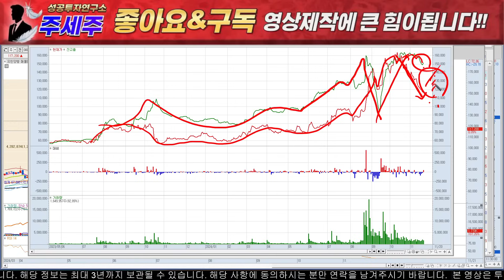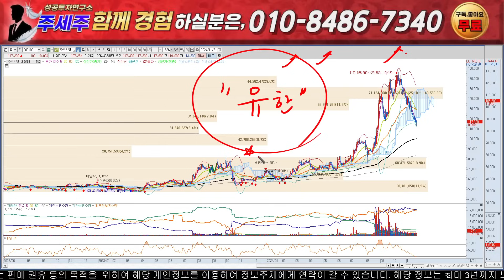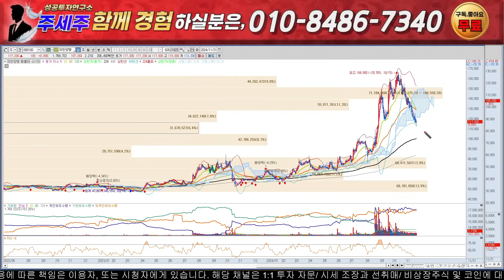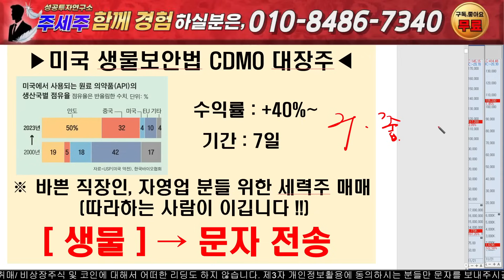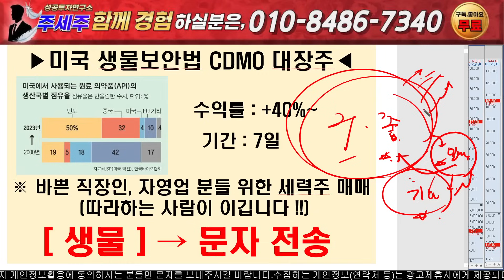[유한양행 주가 전망]유럽의약품청 CHMP 승인!! 호재에도 계속 하락하는 이유. 반드시 시청하셔야 손실안봅니다!!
안녕하세요 주세주 입니다!

여러분들의 계좌수익을 위해서 영상을 제작하고 있으니
"구독" "좋아요" 많이 눌러주세요!

[참여] 또는 [유한] 문자주시면 자료, 무료소통방 안내 도와 드리겠습니다^^